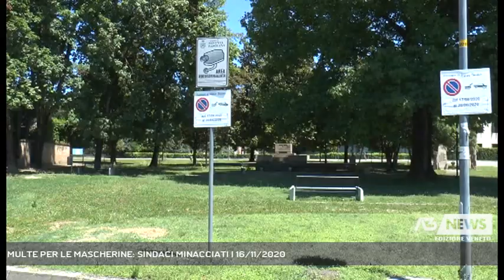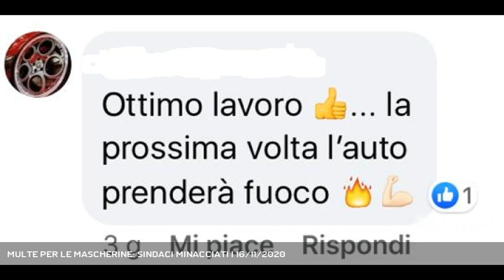MULTE PER LE MASCHERINE: SINDACI MINACCIATI | 16/11/2020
A3 NEWS Veneto 16/11/2020 - NOVENTA PADOVANA - Sindaci nel mirino, vengono minacciati per le multe rivolte a chi non porta le mascherine. A denunciare la lettera anonima, il sindaco di Noventa Padovana. Ela scorsa settimana il sindaco di Ponte San Nicolò aveva subito un atto vandalico per gli stessi motivi || Una lettera di minaccia dieci giorni fa al sindaco di Noventa Padovana Luigi Alessandro Bisato con un chiaro riferimento a quanto “non sia conveniente elevare sanzioni per il mancato uso dei dispositivi di protezione” e l’avvertimento a“quanto la divisa potrebbe non essere sufficiente a garantire rispetto e integrità delle persone che la indossano”. Oggi il fatto è stato denunciato ai carabinieri, proprio per tutelare gli uomini del corpo della polizia municipale. Un accanimento nei confronti di chi è tenuto a far rispettare le norme, che non rappresenta un caso isolato. Risale a pochi giorni fa l’episodio di vandalismo, di cui è stato vittima il primo cittadino di Ponte San Nicolò Martino Schiavon, al quale un giovane ha sfasciato l’auto colpendola con un bidone della spazzatura, per “vendicare” le multe per il mancato utilizzo della mascherina, prese dai suoi amici. Poi sono arrivate anche le gravi minacce via social. Sanzioni per tutelare la salute dei cittadini, soprattutto alla luce dei numeri: nel comune di Ponte San Nicolò, nell’ultima settimana i contagi si sono sestuplicati. - Intervistati ALESSANDRO LUIGI BISATO (Sindaco di Noventa Padovana), MARTINO SCHIAVON (Sindaco di Ponte San Nicolò) (Servizio di Luisa Bertini) - Segui Antenna Tre anche sul digitale terrestre! Visita il sito